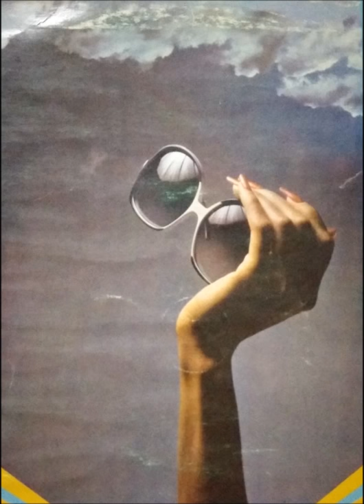Richard Romeo - Non Chalance 80's Rare Vinyl Recording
Love the crackling sounds on Records, each crack  has different memories ..Sorry no fancy video edits , its just for  enjoying the music only...  :)

No any infringement intended...